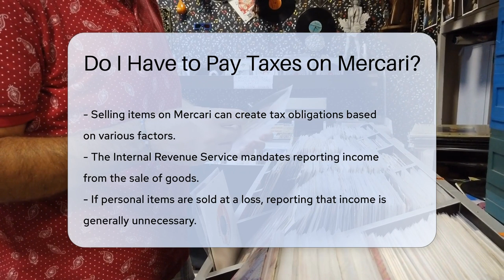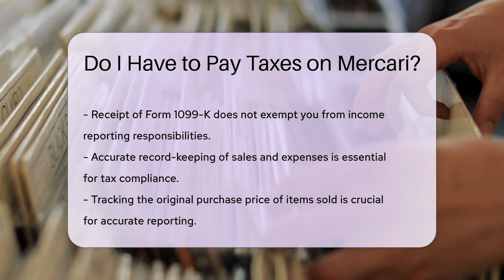Do I Have to Pay Taxes on Mercari? - CountyOffice.org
Do I Have to Pay Taxes on Mercari? In this enlightening video, we delve into the topic of tax obligations when selling items on Mercari. Discover crucial information about reporting income from the sale of goods, thresholds for reporting income, and the importance of keeping accurate records of your sales and expenses. State tax laws may also come into play, so understanding your state's requirements is key. Consultation with a tax professional can provide tailored guidance to ensure compliance with tax laws.